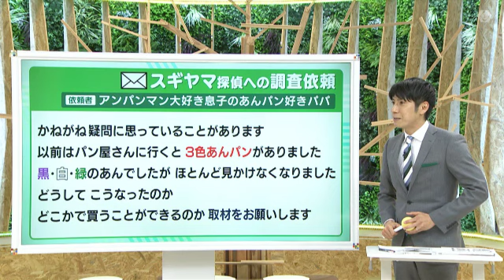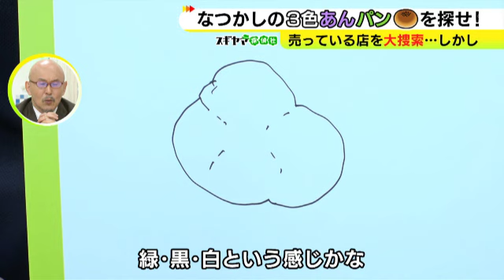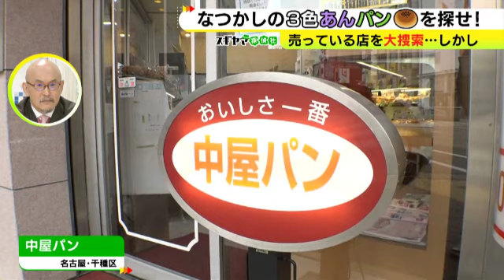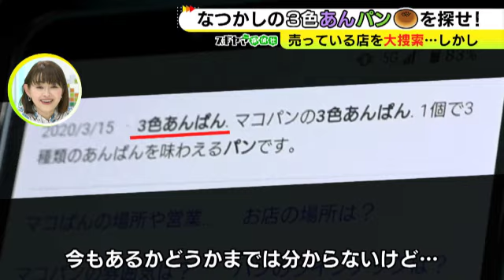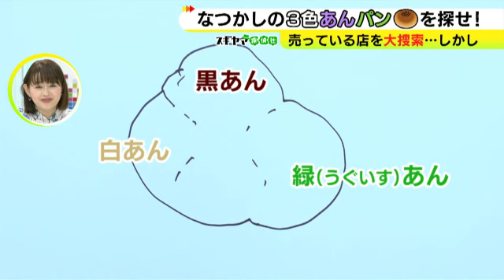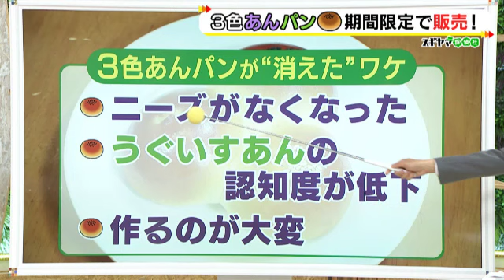黒・白・緑のあん入るという証言が…幻の『3色あんパン』は今も存在するのか 独自調査で行きついた別の3色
かつてはよく見かけた、黒、白、緑のあんを使った「3色あんパン」を、最近はみかけなくなりました。なぜ見かけなくなったのか調べました。

2023年3月28日放送